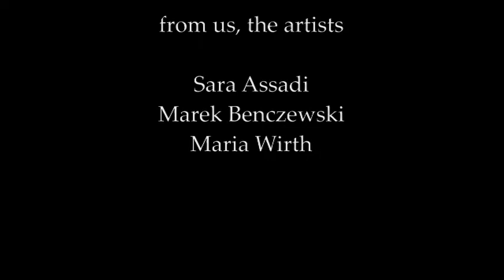Yossi Gutmann - viola interpretation of drawings by Marek Benczewski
Yossi Gutmann presenting his "Deliberations: pieces for unaccompanied viola" at vernissage of art exhibition "UnMaking Characters" at ArtStudio Maria Wirth, Berlin, September 2018.
The interpretation of Marek Benczewski's drawings is based on a composition of Thomas Morley.
Film: Michael Aquarius